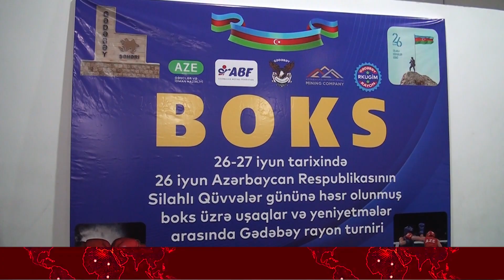Gədəbəy rayonunda ilk dəfə olaraq boks turniri keçirilib